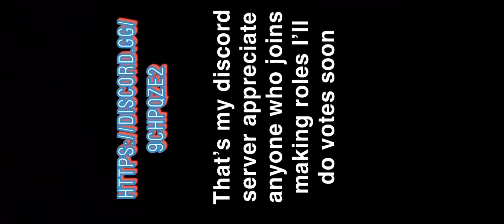Rotate ur screen :)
Join my server now doing roles please anything helps